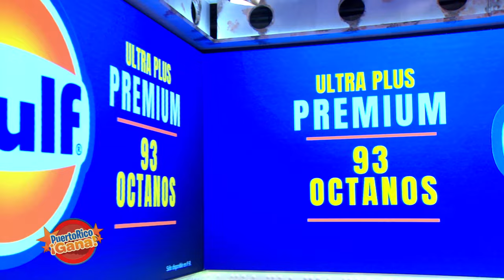03 SEG PR GANA 07 01 21